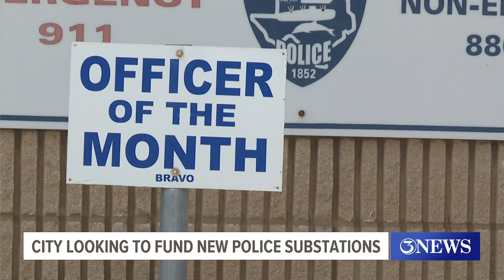City looking to fund new police substations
Officials say the city has committed to a new sub-station.